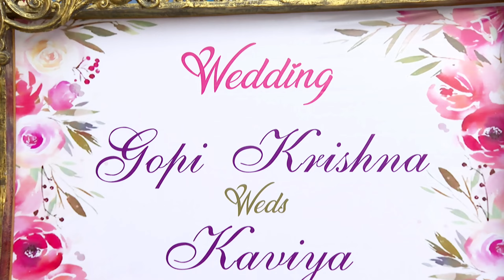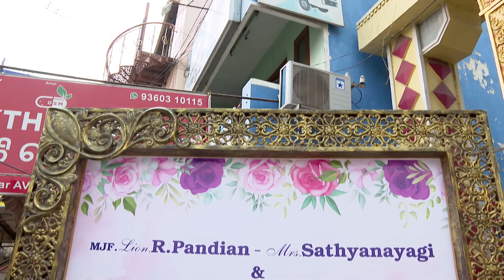Our Reception Video🥹❣️ | Most Requested One😍 I gifted him a B*** 🙈 | Happily Ever💜